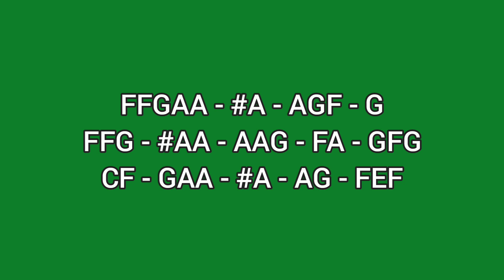HOW DID YOU KNOW - GARY V. - LYRE CHORDS ONLY - SIMPLE LYRE CHORDS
AbangerzVlog